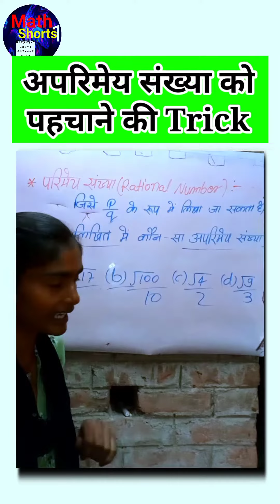परिमेय संख्या कैसे ज्ञात करते हैं? परिमेय संख्या | अपरिमेय संख्या | sikhe simple bhasha me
Q 👉 √17,/√00, √4 तथा √9 निम्न में से कौन परिमेय या अपरिमेय संख्या हैं?

Motivational video, गणित (Math), अंग्रेजी (English), व्याकरण, English grammar, प्रेरणादायक विडियो, प्रेरणादायक विचार,  सामान्य ज्ञान एवं सामान्य अध्ययन  के ऐसे ही अन्य वीडियो  देखने के लिए हमारे Youtube Channel 👉 "MathShorts1" Channel को सब्सक्राइब (subscribe) कर लीजिए और घंटी के निशान को  दबाकर all notification पर सेट कर लीजिए ।
💪अगर मेहनत अच्छा लगे तो मेरे साथ मेहनत कीजिए 💪 और अपने लक्ष्य ( Aim, Target, Goal) को पूरा करे। 🙏
धन्यवाद 🙏🙏